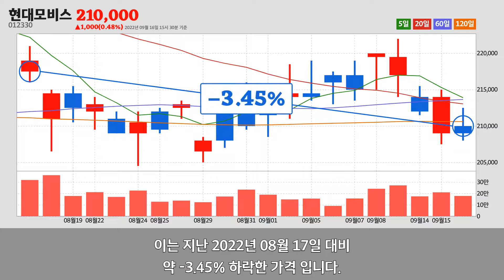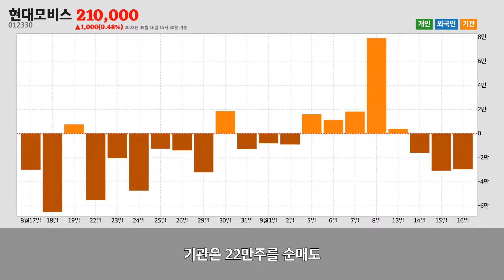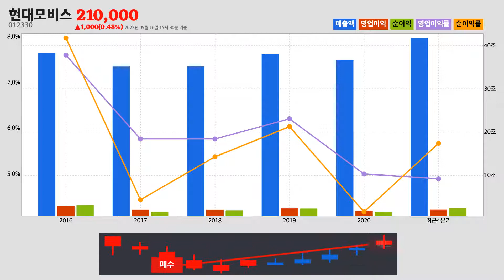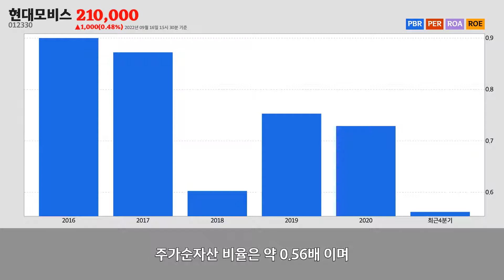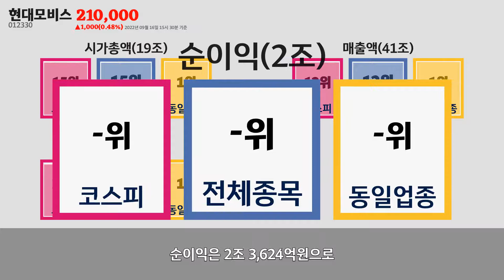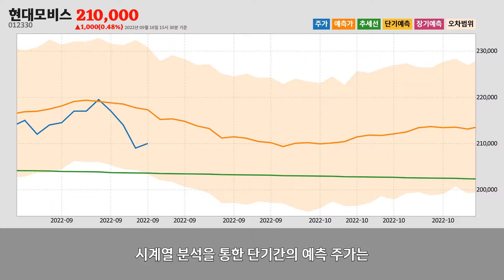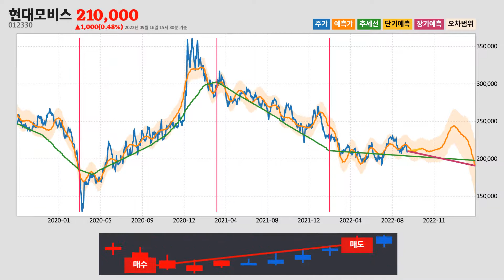현대모비스주가분석(012330) 2022년 09월 16일기준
현대모비스는 서울 강남구에 위치한
자동차 신품 부품 제조업업체 입니다.
현대모비스는 2022년 09월 16일 오후 03시 30분 현재